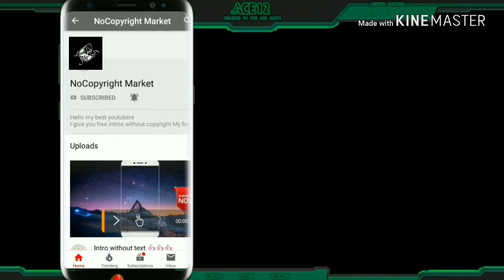Main Dekha Teri Photo sau Sau Baar Kude best love status